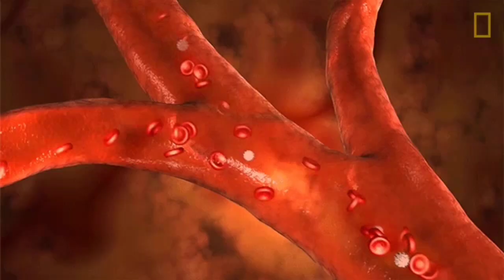Kos:mo - Pleasure (Original Mix)